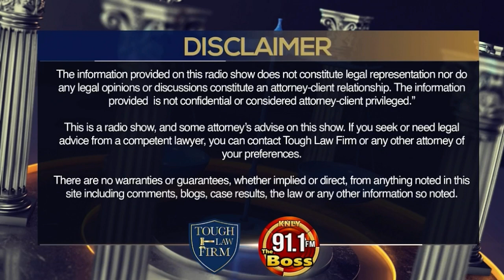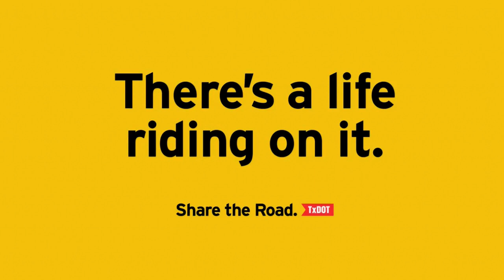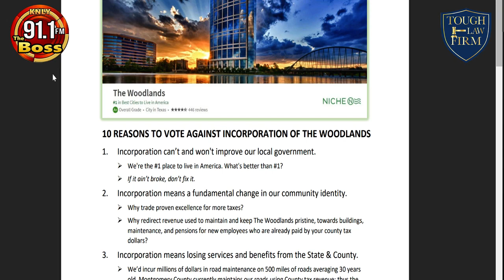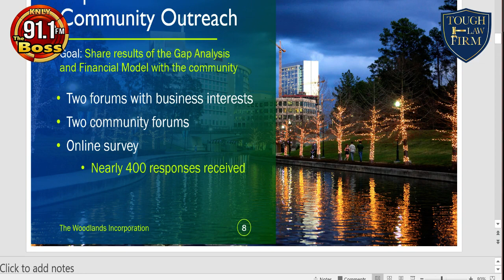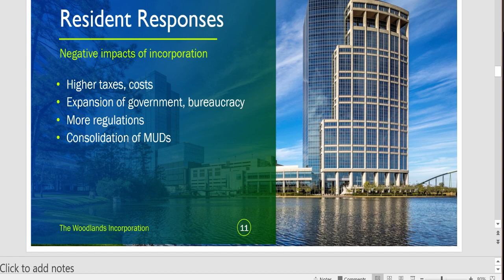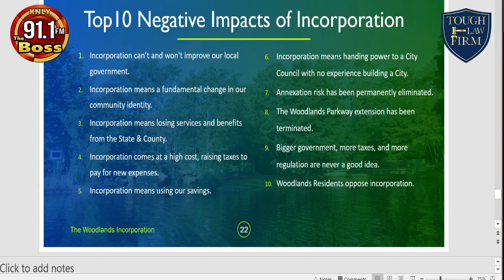The Legal Fix - Preserve The Woodlands with guest Nelda Luce Blair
LegalFix E13: Preserve TheWoodlands with special guest Nelda Luce Blair, triple board certified attorney at The Blair Law Firm, P.C. and founding Chair of The Woodlands Township.